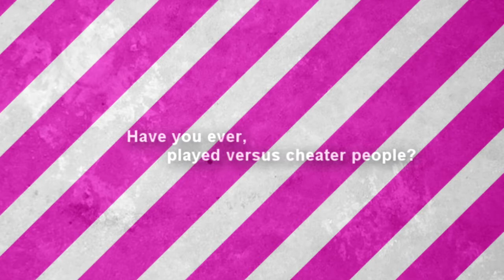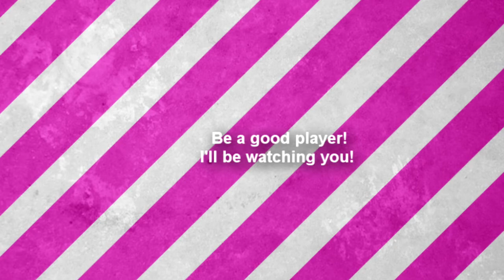FIFA 10 Online Cheaters Compilation!! Vol.1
This video is purely fan-made no way associated with the musical artist or game company in any way, enjoy it!